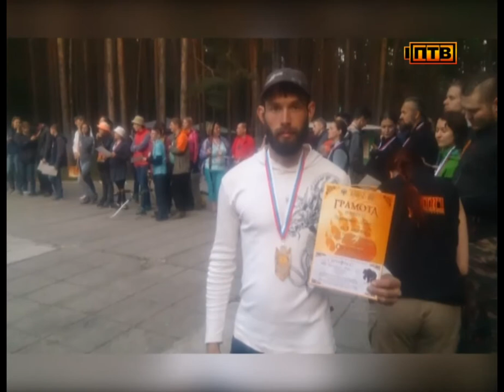Первоуралец Павел Тараньжин стал победителем второго этапа кубка России по 3Д стрельбе из лука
Соревнования проходили в Челябинске и собрали несколько десятков участников из восточной части страны.

3д стрельба из лука - это стрельба по объемным мишеням. Этот вид спорта пока только набирает популярность, поэтому и участников соревнований не так много. Тем не менее, по словам Павла Тараньжина, борьба за призовые места была достаточно серьезной. Лучникам необходимо было поразить мишени с разных дистанций от 5 до 45 метров. Самым метким оказался нашел земляк. Третий этап кубка России пройдет в июле.